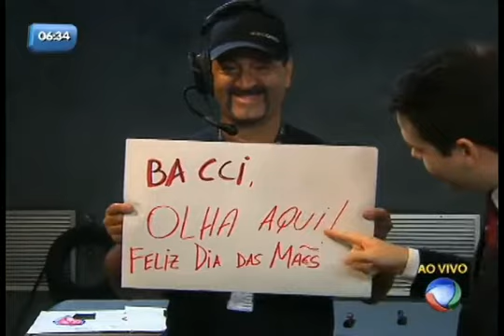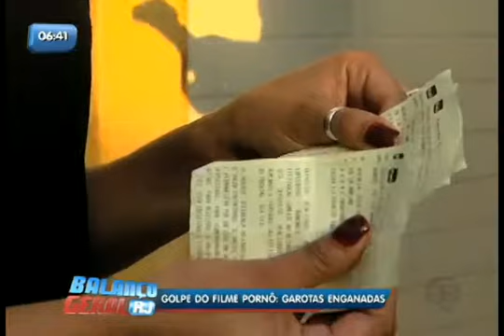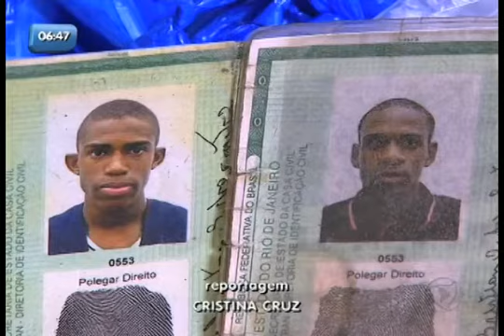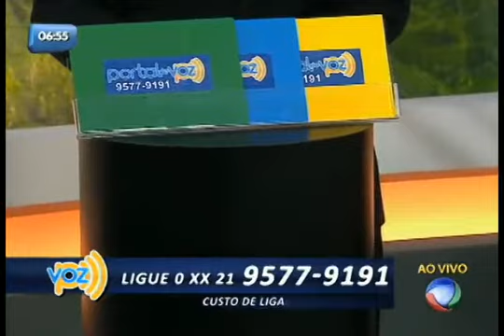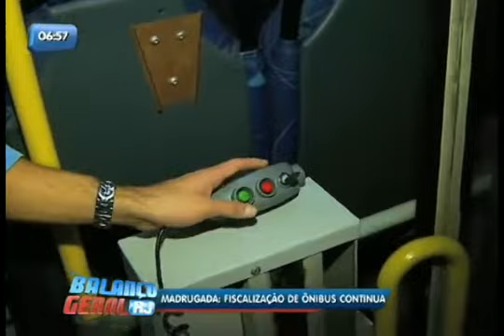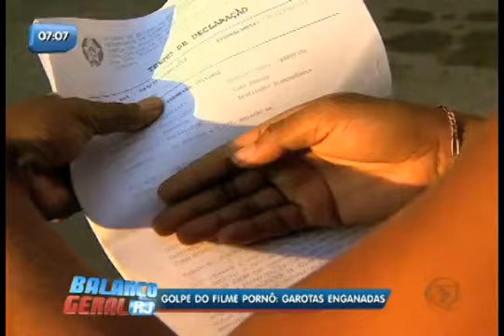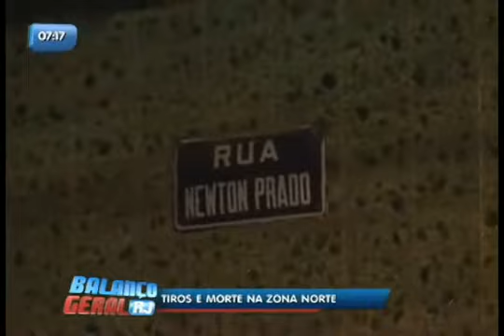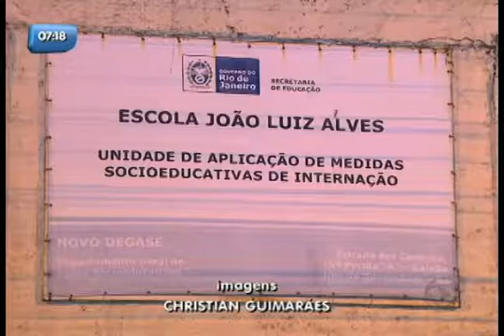Balanço Geral RJ - Veja íntegra do dia 13 de Maio de 2013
Saiba quais foram as notícias do Rio na manhã desta segunda-feira (13). Veja o Balanço Geral RJ completo com Luiz Bacci.